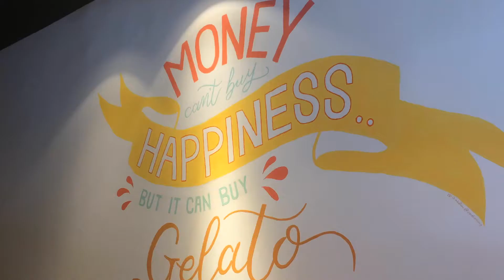Joy St. | Locally Made Gelato in Bangsar | FungryTV Exclusive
Need a little pick-me-up?

Take a stroll down Joy St. for some medically engineered gelato! Newly opened on Jalan Telawi 2,
FungryTV brings you this exclusive look into this innovative gelato store, pioneered by a former doctor & engineer.

Catch a dose of happy right here today!